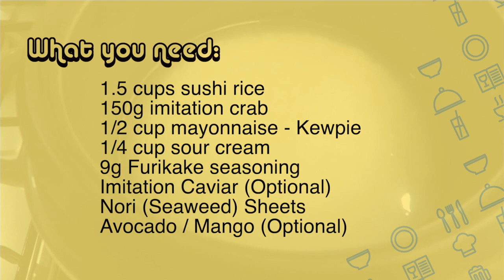SUSHI BAKE - EASY RECIPE | How to Make California Baked Sushi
This is easily one of my quarantine favorites! Few ingredients, easy to do and absolutely delicious!!!

Grab what you need:
1.5 cups sushi rice (you can use jasmine rice as alternative)
150g crab sticks / imitation crab
1/2 cup mayonnaise - Kewpie (regular mayo will also do)
1/4 cup sour cream
9g Furikake seasoning (available in Asian stores)
Nori (seaweed) sheets
Tobiko/ Imitation Caviar (Optional)
Avocado/ Mango (Optional)

This is best consumed within 3 days. Keep refrigerated.
Let me know if you enjoyed this! :)

Credits:
Soundcloud │ @ikson
Spotify │ spoti.fi/2u3OJpK
Source │ youtu.be/za5n1m5LGRM